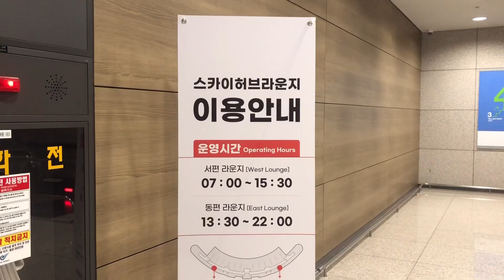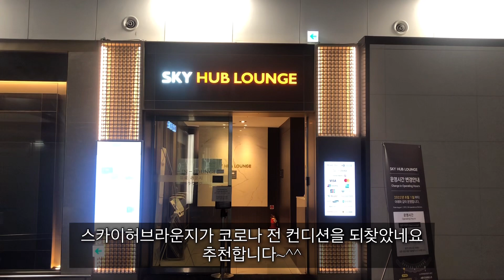인천공항 스카이허브라운지(동편) 최신 방문후기🎒Skyhub Lounge